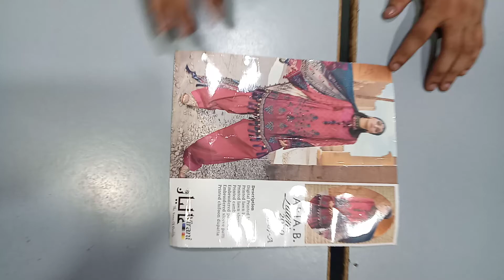Maria b haevy frnt emb 2200